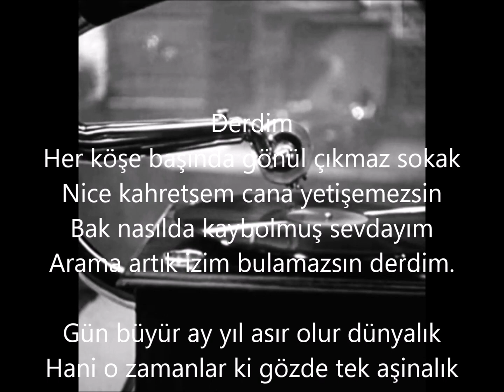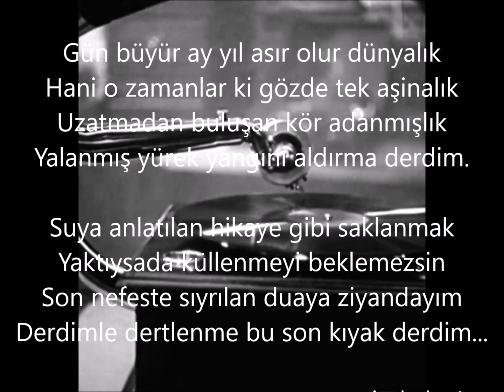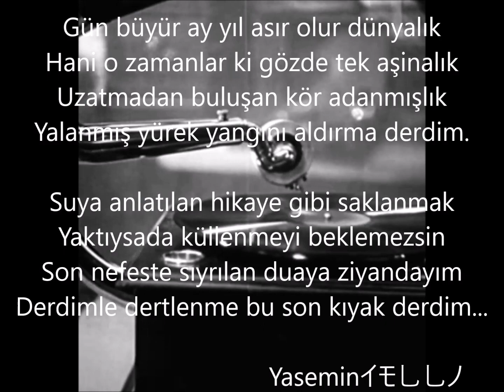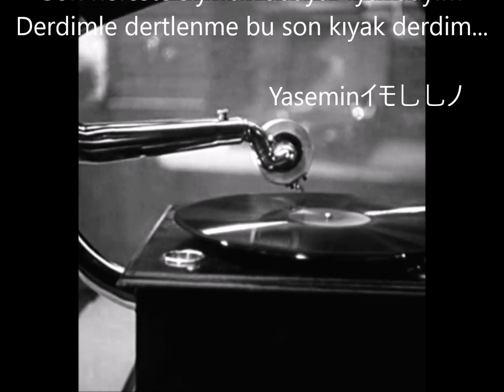Silemezler Gönlümden Ne Aşkını Ne Seni & Şiir: Yasemin Telli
Derdim
Her köşe başında gönül çıkmaz sokak
Nice kahretsem cana yetişemezsin
Bak nasılda kaybolmuş sevdayım
Arama artık izim bulamazsın derdim.

Gün büyür ay yıl asır olur dünyalık
Hani o zamanlar ki gözde tek aşinalık
Uzatmadan buluşan kör adanmışlık
Yalanmış yürek yangını aldırma derdim.

Suya anlatılan hikaye gibi saklanmak
Yaktıysa da küllenmeyi beklemezsin
Son nefeste sıyrılan duaya ziyandayım
Derdimle dertlenme bu son kıyak derdim... 💦